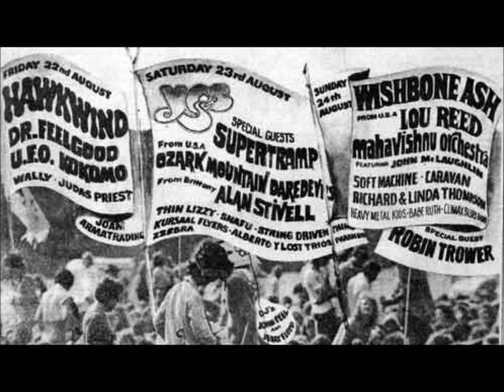Kokomo - Without Me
This is for Kelly ( MultiLizzyDizzy)

Slideshow to a great song from Kokomo's second album ' Rise and Shine' - lead vocals are by Dyan.
Photos include shots their appearance at Reading Festival , album covers and their earlier band Arrival.
Sadly there is very little on the internet about Kokomo but here are a few links.

BIO
Formed in 1973, this blue-eyed soul band was made up from the remnants of several British groups.

Vocalists Dyan Birch, Paddie McHugh and Frank Collins were ex members of Arrival, a superior pop harmony band, while Neil Hubbard (guitar) and Alan Spenner (bass) had previously worked with Joe Cocker's Grease Band.

The line-up was completed by further formidable musicians, Tony O'Malley (piano), Jim Mullen (guitar), Terry Stannard (drums), Joan Linscott (congas) and journeyman saxophonist Mel Collins.

A popular live attraction, Kokomo's acclaimed debut album suggested a future akin to that of the Average White Band.

However, the group failed to sustain its promise and quickly ran out of inspiration, possibly because of the conflict of so many strong musical ideas and styles.

This line-up split in January 1977, but a reconstituted version of the band appeared on the London gig circuit in the early 80's and recorded one album.

The fluctuating activity of the group saw yet another reunion in the latter part of the 80's.